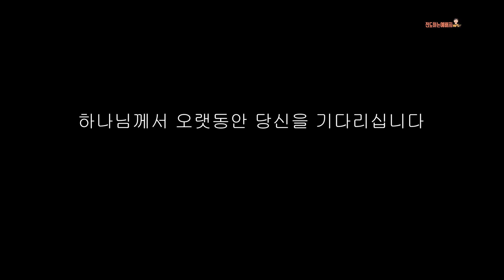인덕원역에서 만난 사랑의 하나님 아버지ㅣ노방전도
딸이 학과작품전시회를 합니다.
필요한 물품들을 나르느라, 인덕원역에서 노방을 했어요.
제가 딸을 사랑하는 것과는 비교할 수 없이,
아버지 하나님께서 당신을 사랑하십니다.
당신을 기다리십니다.

*전도하는예배자 SNS
- 네이버블로그
- 카톡ID : ann154
*후원 : 기업은행  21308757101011 (안재현)